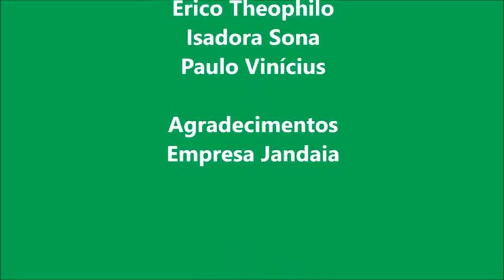Arte Segurança em É Preciso Saber Viver1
Peça teatral relatando a importância de trabalhar com segurança.
Texto e direçao: Erico Theophilo
Atores: Erico Theophilo, Paulo Vinicius e Isadora Sonna